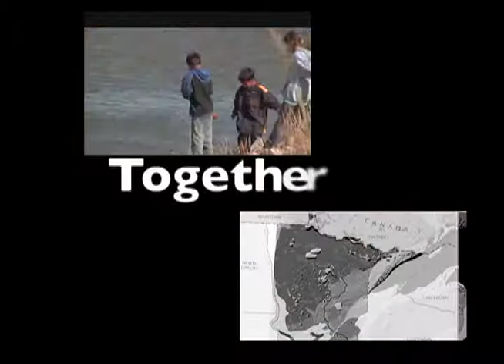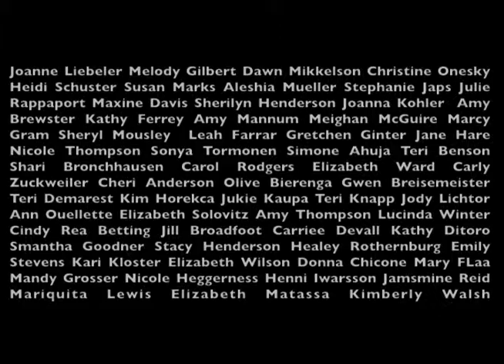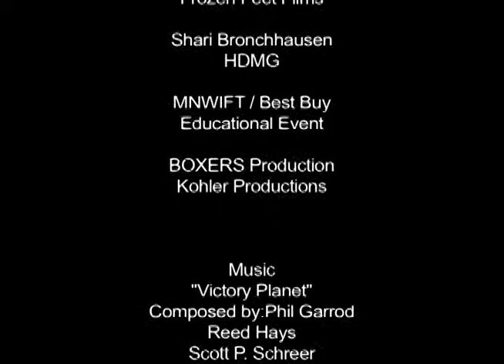MN WIFT Reel 2007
MN WIFT Members Reel premiered at the Walker Art Center during an event with WomenVenture and guest Sherry Lansing - one of the film industry's most influential studio executives. Although she is no longer with Paramount, it was under Lansing's tenure that films such as Forrest Gump, Braveheart and Titanic were made.